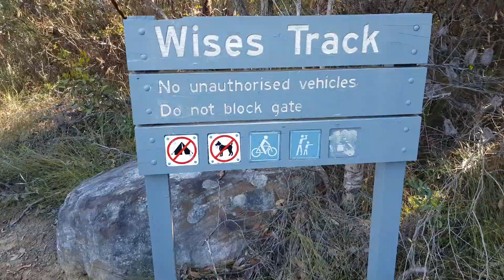В осеннем австралийском лесу, с детьми и крысами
Королевский парк Австралии - место отдыха сиднейцев. Мы провели один из выходных, гуляя по новым тропинкам леса.
Дети еще очень привязаны к крысам и берут их собой везде.
Трек занял 2 часа, хорошо провели время, ни одна крыса не пострадала.